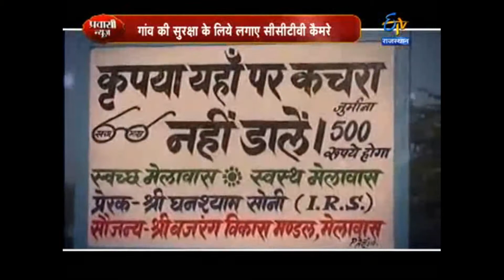Shri Ghanshyam Soni, IRS as Special Guest in Annual Function 2018